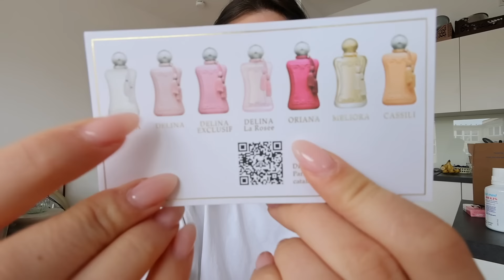Meine Weisheitszähne kommen raus🦷, Alltag & Fotografie🤍| Fabienne Bethmann